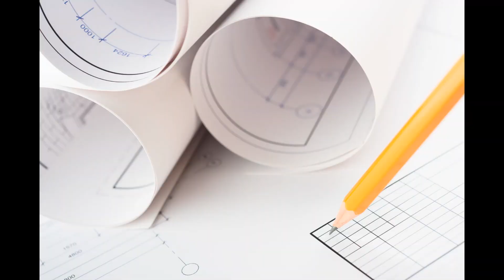I Built A DIY Wood-Burning Sauna In My Backyard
In this video, I take you through the step-by-step process of building a DIY wood-burning sauna right in my backyard. This project not only enhances my outdoor space but also provides a fantastic wellness retreat for relaxation and rejuvenation. If you're looking for outdoor sauna ideas or inspiration for your own DIY wellness projects, this video is packed with tips and tricks for constructing your very own wooden sauna.

Join me as I share my journey of transforming my garden into a serene escape with a natural sauna, perfect for sauna therapy and outdoor spa experiences. From the planning stages to the final setup, I’ll cover everything you need to know about sauna construction and the benefits of having a personal garden sauna. Whether you're interested in creating a portable sauna or a more permanent structure, you’ll find valuable insights in this video.

Experience the joy of building a DIY sauna and discover how it can enhance your outdoor wellness routine. Let’s dive into this sauna build and explore the bliss of sauna life together!